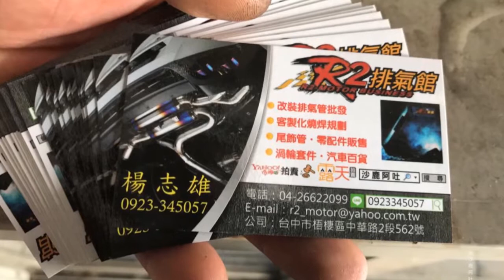SUBARU 森林人/速霸陸 FORESTER 改裝排氣管閥門ARMA全自動遙控側排氣閥門轉速版 OBD2 遙控全自動控制，切除中段消音包聲音檔差異比較